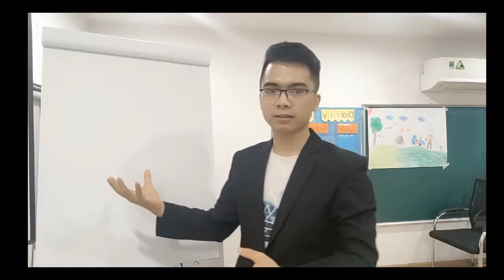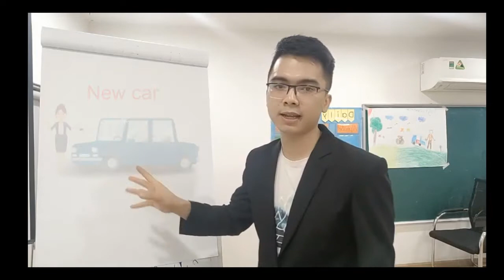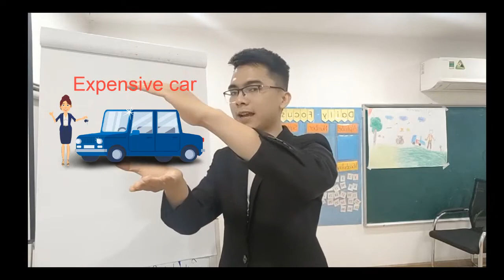Lesson 1 - Part 1 - Tony English - Tiếng Anh Tư Duy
100% giáo trình được NHẬP KHẨU từ Hoa Kỳ và Singapore - Những nền giáo dục hàng đầu trên thế giới; Với phương pháp đào tạo, giảng dạy ĐẶC BIỆT, thầy & trò tại Tony English tin tưởng rằng sẽ xây dựng nên một trong những môi trường học tập, rèn luyện hiệu quả, giá trị và cảm hứng cho các con.